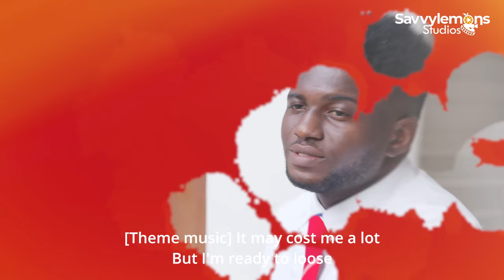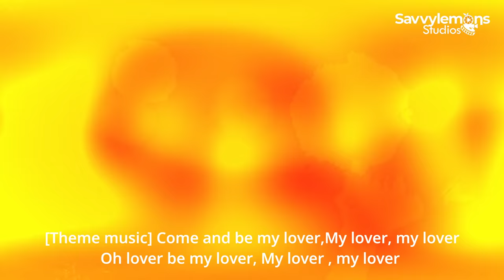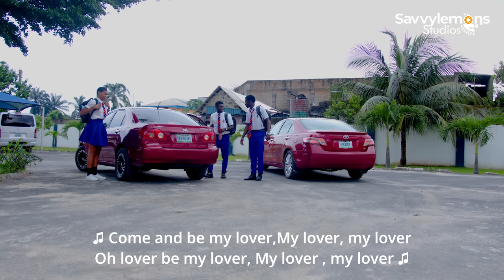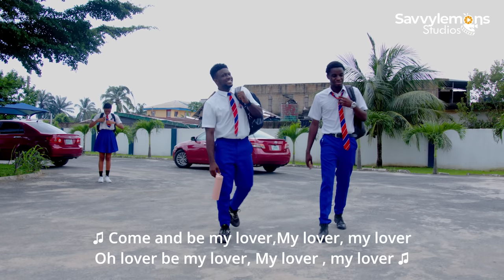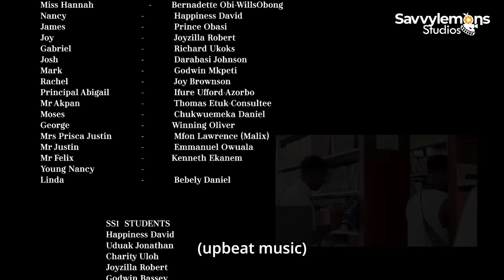Nancy's Second Chance -NSC | S1:EP1 | Drama Web Series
Nancy's FIRST DA in school brings about rumour of "the new" student being pregnant. Setting a tone for confusion and desperation from Nancy to hide her "dark past" and stick to the plan of achieving her future dream of being a nurse. Watch this beautiful Episode as we unveil our character and setting of NSCSeries.
STARRING; Hannah - Bernadette Obi-WillsObong, Nancy - Happiness David
 James - Prince Obasi, Joy - Joyzilla Robert, Gabriel- Richard Ukoks
 Josh - Dara Johnson, Mark - Godwin Mkpeti, Rachel - Joy Brownson, Principal Abigail - Ifure Ufford-Azorbo, Akpan - Thomas Etuk-Consultee